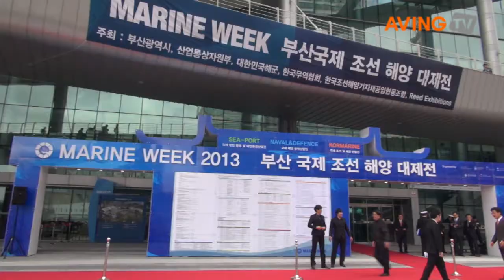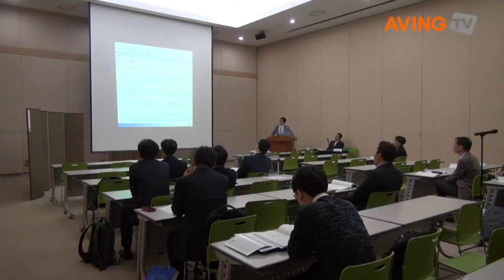[영상] 국제조선 및 해양산업전 'KORMARINE 2013' 현장 스케치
산업통상자원부, 부산광역시, 한국조선해양플랜트협회, 한국조선해양기자재공업협동조합, K. FAIRS, REED EXHIBITIONS, 한국해양산업협회가 주최하는 국제조선 및 해양산업전(KORMARINE 2013)이 10월 22일부터 25일까지 부산벡스코 제1전시장, 제2전시장 일원에서 열린다.